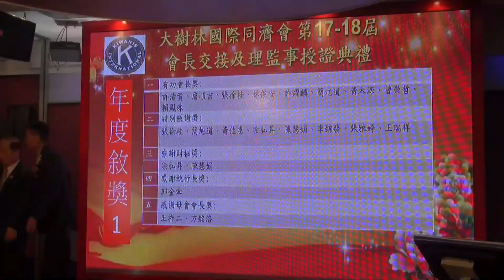D4 衷心感謝 大樹林同濟2016交接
同濟會  kiwanis Taiwan  42屆  大樹林同濟會2016交接